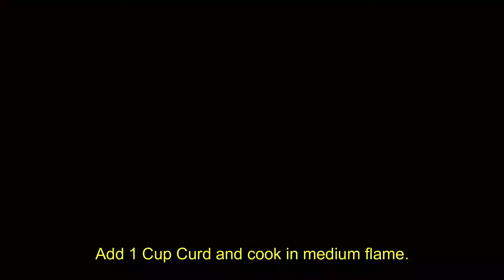Onam Sadhya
The Sadhya (also spelled as Sadya) is a special traditional meal that is prepared on the auspicious festival of Onam and is served on a banana leaf.In this video we have 5 different curries   and 2 Payasams's and sweet .

Happy Onam Friends . Kindly try these dishes at your home and share the feedback